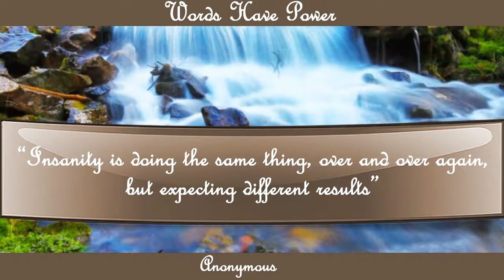Insanity is doing the same thing, over and over again, but expecting different results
quotes of chucky,
quotes tik tok,
quotes about,
quotes about depression,
quotes anime,
a quotes place full movie,
a quotes place full movie in hindi,
a good quotes about life,
a sad quotes about life,
quotes by famous people,
quotes before the kill,
quotes bangla,
quotes buddha,
quotes book,
quotes bloxburg codes,
cardi b quotes,
john b quotes,
bobby b quotes,
cardi b quotes about haters,
max b quotes,
butters bottom b quotes,
iconic cardi b quotes,
bad b quotes,
quotes creator,
quotes channel,
quotes compilation,
quotes creator app,
quotes calligraphy,
quotes canvas,
quotes cartoon,
quotes criminal minds,
steve c quotes,
studio c quotes,
lady c quotes,
c&c quotes,
c'thun quotes,
car insurance quotes c,
c&c generals quotes,
c&c generals china quotes,
quotes decals for bloxburg,
quotes disney,
quotes drawing,
quotes design,
quotes depression,
quotes design in illustrator,
quotes dredg,
quotes diary,
pauly d quotes,
initial d quotes,
one d quotes,
best d&d quotes,
double d quotes,
mr ripper d&d quotes,
funny d&d quotes,
vampire hunter d quotes,
quotes edits,
quotes editing app,
quotes english,
quotes every directioner should know,
quotes en español,
quotes explained,
quotes everyone should know,
quotes editor,
chang'e quotes,
wall e quotes,
auto wall-e quotes,
e buddhism quotes,
quotes about quaid e azam,
e buddhism quotes in english,
e option quotes,
e girl quotes,
quotes from naruto,
quotes from disney movies,
quotes from the bible,
f scott fitzgerald quotes,
f byleth crit quotes,
quotes f,
cara membuat quotes ff,
cara buat quotes ff,
lagu quotes ff,
mentahan quotes ff,
backsound quotes ff,
quotes guru,
quotes game,
quotes good morning,
quotes gta 5,
quotes gangster,
quotes green screen,
quotes generator,
quotes goodbye,
g quotes sfv,
ali g quotes,
polo g quotes,
mr g quotes,
chabuddy g quotes,
tony g quotes,
g man quotes,
g k chesterton quotes,
quotes happy,
quotes hindi,
quotes happy birthday,
quotes harry potter,
quotes hard times,
quotes harry styles,
quotes happy life,
quotes hachiman,
triple h quotes,
big h quotes,
h.p. lovecraft quotes,
h ali quotes,
h&r quotes,
quotes in english,
quotes inspirational,
quotes instagram,
quotes in naruto,
quotes in spanish,
i love quotes,
i'm broken quotes,
i'm lesbian quotes,
i'm happy quotes,
i'm sad quotes,
i'm depressed quotes,
i'm alone quotes,
quotes journal,
quotes joker,
quotes journal ideas,
quotes journal flip through,
quotes jesus,
quotes jawa,
quotes jokes,
quotes jowo,
heat guy j quotes,
dear j quotes,
j cole quotes,
j'zargo quotes,
j krishnamurti quotes,
j hope inspirational quotes,
j roc best quotes,
j roc cheeseburger quotes,
quotes keren,
quotes kung fu panda,
quotes king,
quotes kaise banate hain,
quotes kpop,
quotes karma,
quotes keren 30 detik,
quotes kratos,
k' quotes kof,
k' quotes,
hazrat ali k quotes,
kim k quotes,
gusion k quotes,
saiki k quotes,
zindagi k quotes,
dj professor k quotes,
quotes love,
quotes life,
quotes lyrics,
quotes league of legends,
quotes life changing,
quotes lofi,
quotes literasi,
quotes love yourself,
l quotes on monsters,
l quotes death note,
big l quotes,
l love you quotes,
l best quotes,
l love you quotes for him,
quotes bang a.l.y,
bingkai quotes l,
quotes music,
quotes motivation,
quotes movie,
quotes memes,
quotes marcus aurelius,
quotes music video,
quotes maker,
quotes meaning,
m quotes tennyson in skyfall,
b g m quotes,
m bison quotes,
m q quotes,
m s dhoni quotes,
m bison movie quotes,
quotes by falak m,
m poetry quotes skyfall,
quotes naruto,
quotes netflix,
quotes nepal,
quotes no music,
quotes nba youngboy,
quotes notebook,
quotes night,
quotes narrated,
pens and quotes,
n'zoth quotes,
n gin quotes,
n tropy quotes,
n'doul quotes,
n trance quotes,
quotes n.lidiawaty,
cara bikinnya n quotes,
quotes of buddha,
o quotes movie,
coach o quotes,
jack o quotes,
o dog quotes,
quotes on,
quotes painting,
quotes pronunciation,
quotes pubg,
quotes powerful,
quotes pokemon,
quotes photoshop,
quotes photos,
master p quotes,
r.i.p quotes,
p diddy quotes,
p ramlee quotes,
p l deshpande quotes,
p valley quotes,
p k atre quotes,
p n panicker quotes,
quotes quotes,
quotes quran,
quotes queen,
quotes quiz,
quotes quran recitation,
quotes questions answers,
quotes qorygore,
quotes quotes free fire,
q quotes star trek,
q quotes 007,
john q quotes,
persona q quotes,
tech quotes q&a,
quotes bus indonesia qsmart,
quotes read out loud,
quotes remaja,
quotes roblox decal id,
quotes read aloud,
quotes rapper,
quotes reddit,
quotes room in the world,
quotes rap,
r/quotes,